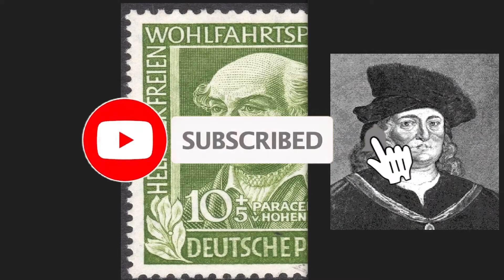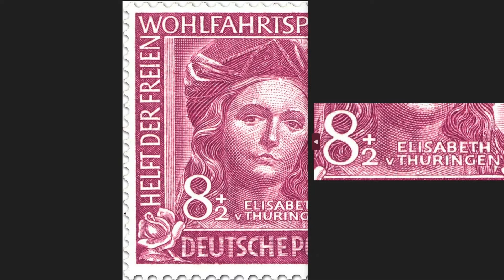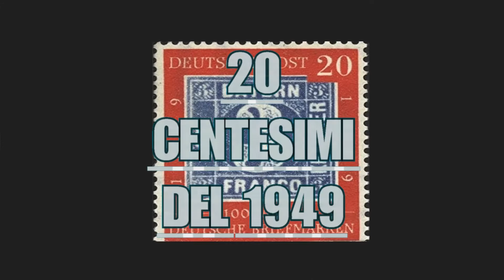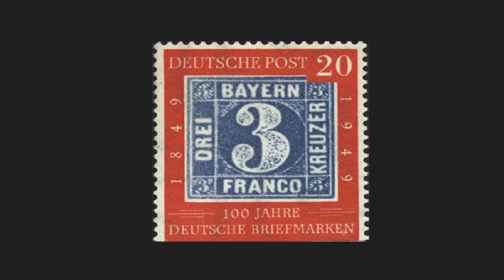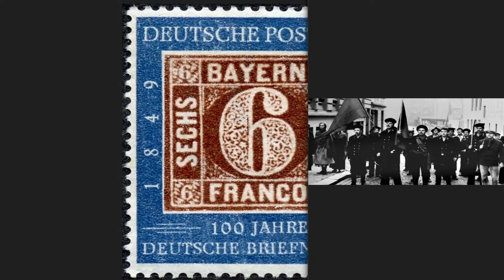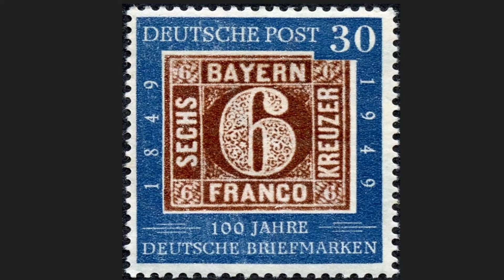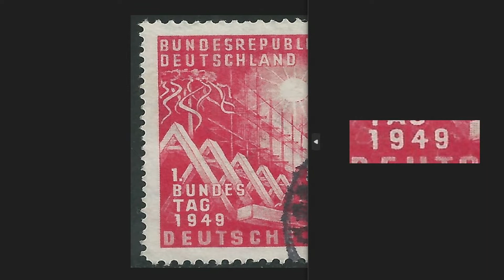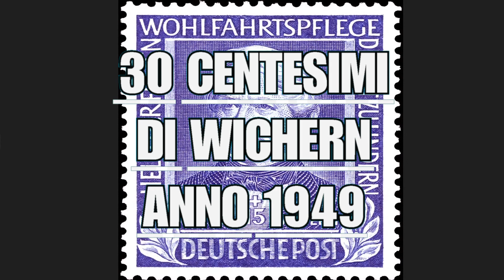i FRANCOBOLLI tedeschi più RARI di VALORE del 1949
★★★ PERCHE' ISCRIVERSI? ★★★